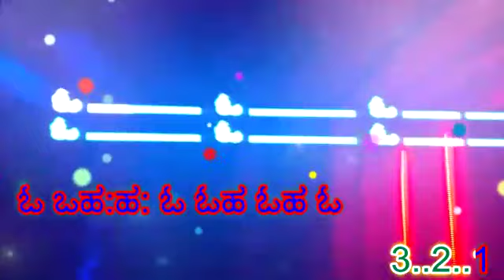Practice Makes Perfect 🎤Pradeep is Rocking 🎤